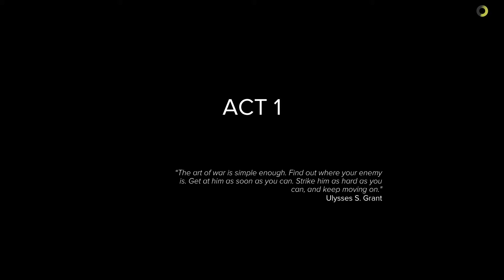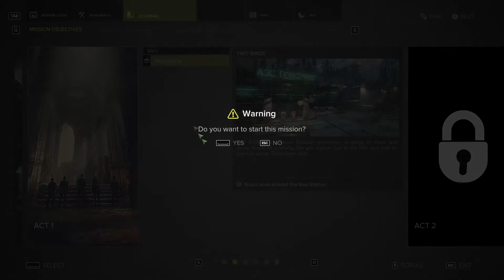Sniper 3 Ghost Warrior: Two Birds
Igor Zaitsev, a pursued Russian gunrunner, is going to meet with Arsen Kovac at a nearby the gas statio. Get to the hills and wait for them to come. Take down both.

Happy Gaming!!!